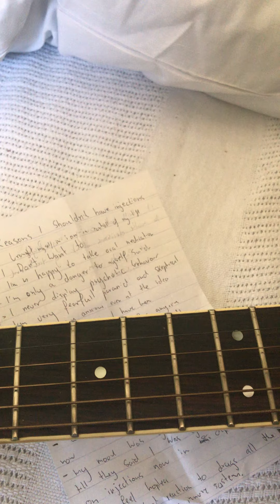Original Songs about my experience in mental health